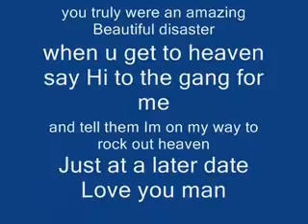Brad Renfro -Tell Me Why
this is a memorial to a friend that I loved dearly and wish to rest in peace .
He was always the fun loving playful intresting unique guy that captivated crowds he had a talent more then what you see on the big screen he had a talented burried deep inside that was not only charming and beautiful but more amazing then u could ever imagine
his southern charm was nothing compared to what he was to me he was wild , fun amazing wonderful understanding and so much more he was truly a wonder on this earth and a spirit that no one could leash
I hope now he will find peace and comfort amoung our friends that have already passed and he will rock the stars like he use to rock out here on earth everywhere he went he truly will be missed

I love you brad and I will miss our starlit nights of howling at the moon and acting like we own the universe lol
rock on babe rock on